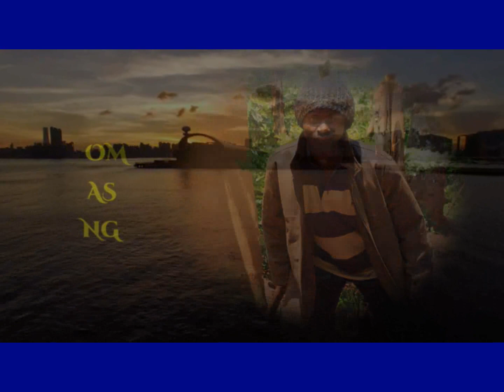OBOBEGU ASE EKENYORO. Part 3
This is a kisii comedy movie featuring Upcoming commedians like;Nyariki,omwoyo Buba,nyangoto,Kamiri,otwere,onditi,chief,nyambago,okebagora,nyagwoka,apenchi and many more.